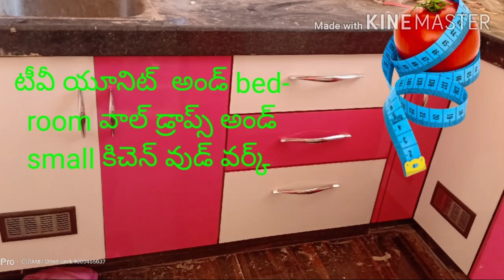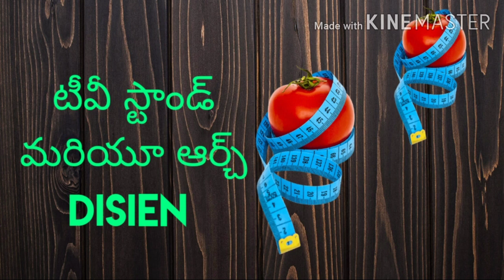Tv unit# and bedroom wall Drapes// small kitchen wood work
This my new project in Anantapur gooty road